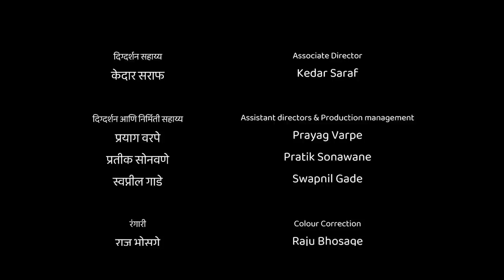Diwali | Short Film | Pushkaraj Chirputkar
Diwali is a festival of lights but more than that, its true spirit lies in the essence of homecoming. Witness Vaibhav understand the real meaning of 'home' and 'celebration' during this festive season of Diwali, in this film.
A story that will warm your hearts and bring a smile on your face, taking you closer to the true meaning of Diwali.

Credit List:

Cast:
Omkar Gokhale
Vrushali Kulkarni
Aniruddha Khutwad
Sevatai Chauhan
Adwait Railkar
Suneet Wadke
Swapnil Gade

Directed By: Pushkaraj Chirputkar
Produced By: Mohit Gogate
Story: Kedar Saraf
Screenplay: Nikhil Talegaonkar
Cinematography: Kedar Saraf, Varad Godbole
Editing: Nikhil Talegaonkar
Sound design: Pradyumna Chaware
Sound recordist: Pradyumna Chaware
Sound mixing: Abhijeet Jain, Manas Mali
Boom man: Kriti Kamal Das
Art Direction: Dhiraj Brahmankar
Associate Director: Kedar Saraf
Assistant directors & Production management: Prayag Varpe, Pratik Sonawane, Swapnil Gade
Colour Correction: Raju Bhosage
VFX: Suhas Chogale
Make-up & Hair: Prajakta Malavade
Make-up & Hair assistant: Sukriti Shelley Lalakia
Processed at: Rezonance Studio
Production company: DECCAN QUEEN FILMS
Special Thanks: Late. Keshav Joshi, Smt. Sushma Joshi, Priyanka Joshi, Mahanteshwar Bhosage, Dipti Phatak- Pendse, Gauri Dherange, Sharayu Randhe